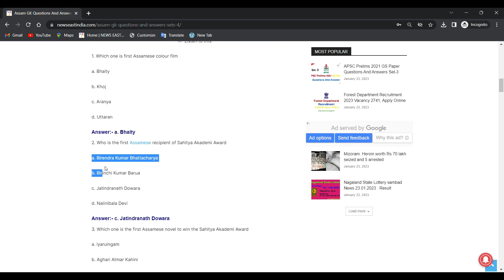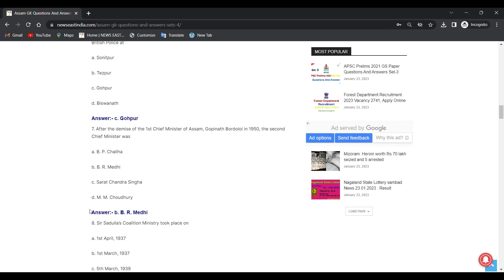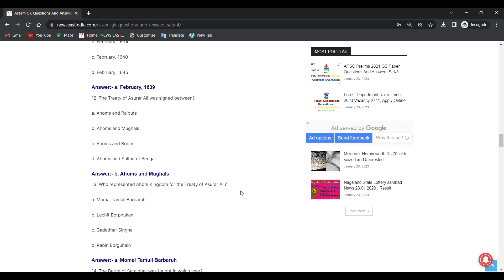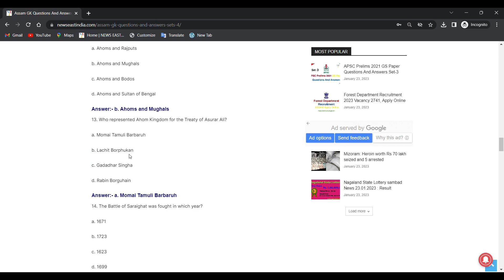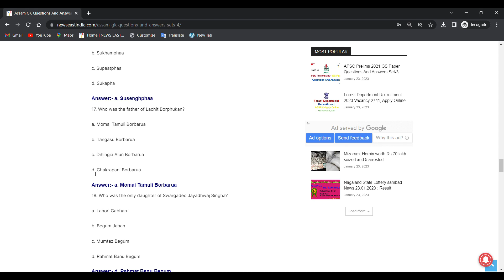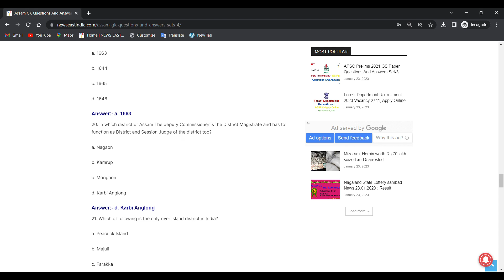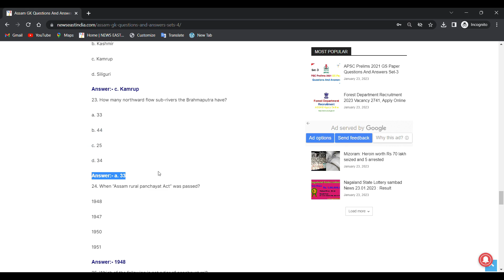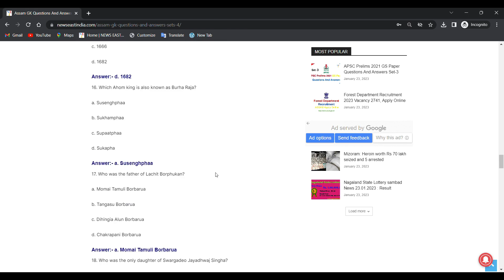Assam GK Questions And Answers Sets 4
Assam GK Questions And Answers Sets4, There are Collection of questions and answers for different exams like APSC, Panchayat, APDCL, PNRDetc.